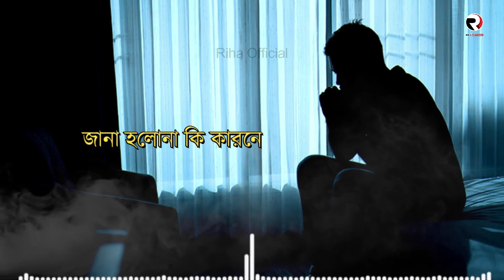আমার আকাশটা কালো মেঘে ডাকা 😢Amar Akash Ta Kalo Meghe Dhaka || Rakib || Hit Bangla Sad Song 2022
SINGER- Rakib
LYRICS&TUNE- Rakib
Edit & Color : Fatema Akter
Production : Riha Official
Label : Riha Official
Channel -Riha Official

*** ANTI-PIRACY WARNING ***
This content is Copyright to Riha Cooking Channel . Legal action will be taken against those who violate the copyright of the following material presented!

Thanks
Fatema Islam
Riha Official Youtube Channel